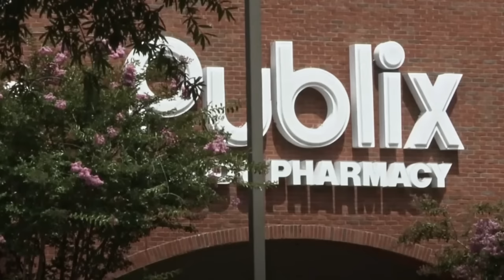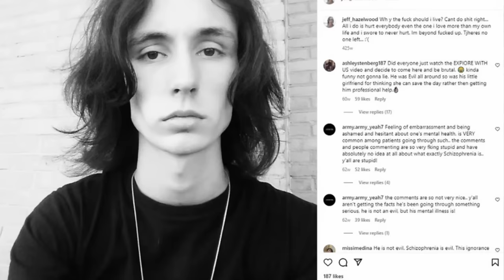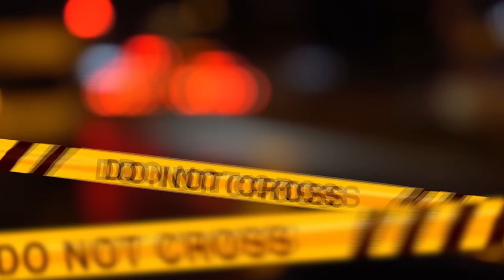L'UOMO DIETRO ALLA MASCHERA